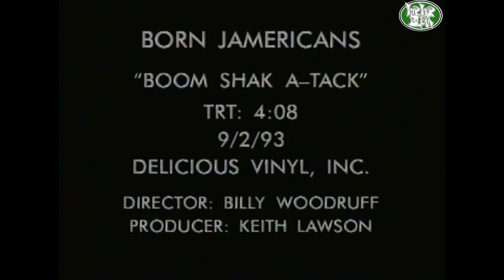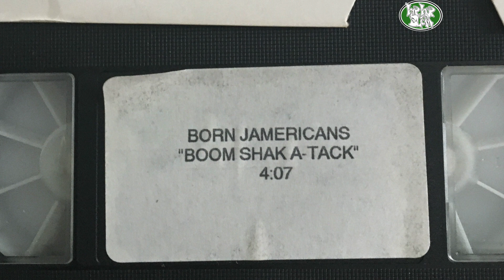Born Jamericans "Boom Shack A-Tack" original full label version (1993 Delicious Vinyl)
orignal full Delicious Vinyl record label version of Born Jamericans "Boom Shack A-Tack" 1993 music video that we had already uploaded about a year ago in the different Source compilation reel